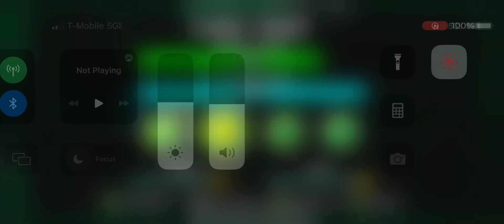FIX YOUR SYNC